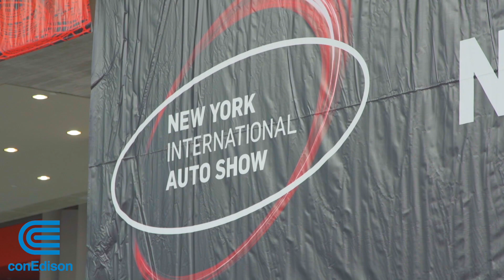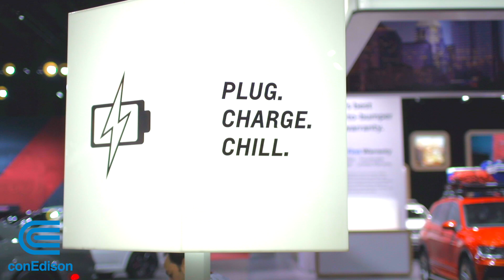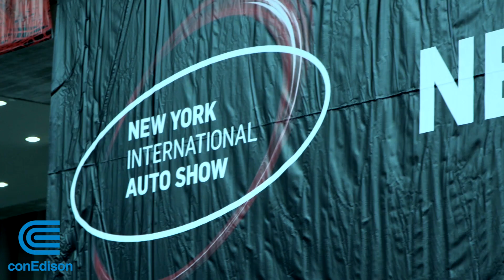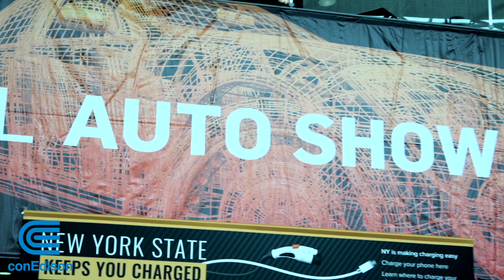New York International Auto Show & Con Edison's SmartCharge NY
Con Edison is increasing the reward for electric vehicle owners in its SmartCharge New York program, doubling the amount participants earn by charging overnight.

Starting April 1, owners of electric vehicles in New York City and Westchester County will earn 10 cents in e-gift rewards for each kilowatt hour of charging during the off-peak hours of midnight to 8 a.m. And from June to September, an EV owner may earn an additional $20 a month for not charging between 2 p.m. and 6 p.m. weekdays.

With the increased incentive, an average EV owner who participates in SmartCharge can earn up to $500 a year, plus $150 for signing up. (Interested drivers can get more information and apply

Con Edison is announcing the enhanced incentive in conjunction with the New York International Auto Show. The company estimates that with the new SmartCharge incentive, the cost of operating an electric vehicle can be less than 25 percent of the cost of operating an average gasoline-powered vehicle.

Con Edison began SmartCharge last year to research the impact the growing number of electric vehicles in New York City and Westchester County will have on the electrical delivery system. The company uses that information as it plans investments in its electrical delivery system.

The company and its customers benefit when EV drivers avoid charging during times of peak demand for power. Reduced demand on the grid at those peak times helps Con Edison maintain its industry-leading reliability.

Each SmartCharge participant gets a free cellular-enabled, FleetCarma C2 connected device that plugs into the vehicle’s on-board diagnostic port or connector. That allows Con Edison to know the location, time, and energy consumed during a charging session.

Drivers can go to an online portal to see interesting and valuable data on their driving efficiency, carbon footprint, battery health and more. Participants can also track their rewards and share their stats on social media.
Nearly 1,000 electric vehicles are enrolled. Those owners not only earn rewards, they also help keep the New York region clean and sustainable. That’s because electric vehicles create 75 percent fewer greenhouse gas emissions as gas-powered vehicles.

In addition to increasing the per-kilowatt hour payment for drivers, Con Edison is now rewarding sales consultants and managers at participating EV dealerships for referring their EV customers to SmartCharge New York. A sales consultant can get $150 and a manager can get $50 for referring an EV driver who enrolls.

SmartCharge Rewards can be redeemed for an assortment of e-gift cards, digital pre-paid cards, and nonprofit donations.

Con Edison is a subsidiary of Consolidated Edison, Inc. [NYSE: ED], one of the nation’s largest investor-owned energy companies, with approximately $12 billion in annual revenues and $49 billion in assets. The utility delivers electricity, natural gas and steam to about 3.4 million customers in New York City and Westchester County, N.Y. For additional financial, operations and customer service information, visit conEd.com.